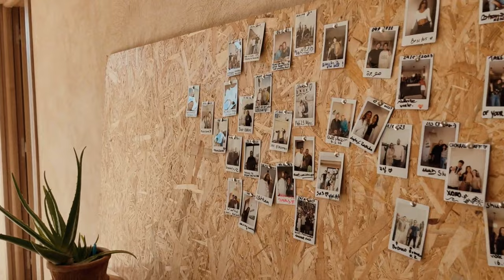SURFING in Imsouane MAGIC BAY | Morocco ADVENTURES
Inspirational beginner surf adventure in Imsouane. Soft and long waves make this spot perfect for learning to surf. Epic sunsets, chillin' in the waves, and be with the ocean. Enjoy these shots from a little magical fishing and surfer village. Cheers